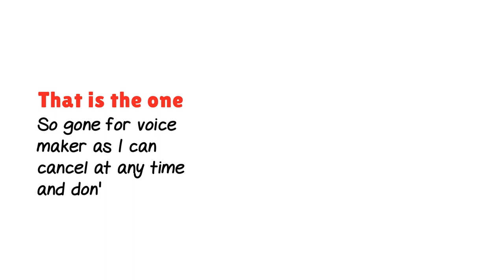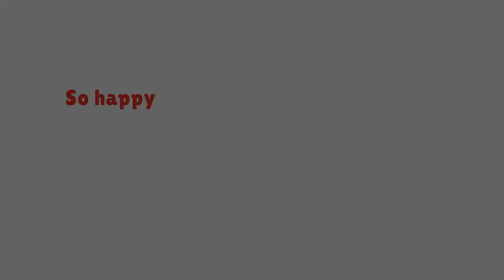Looking for the best voice speech software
Voice to speech sofyware